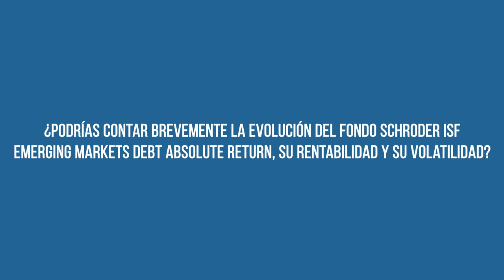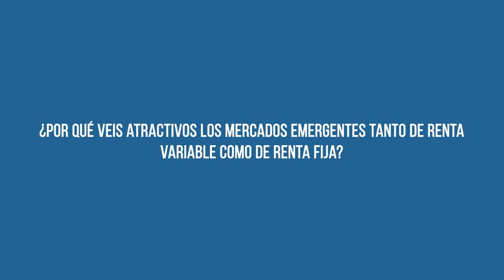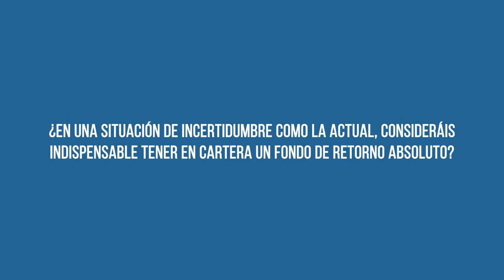Entrevista a Inés del Molino, Directora de cuentas en Schroders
►¿Conoces RankiaPro? Ayudamos a los profesionales de la industria de gestión de activos a tomar unas mejores decisiones de inversión, potenciando el networking de la industria.